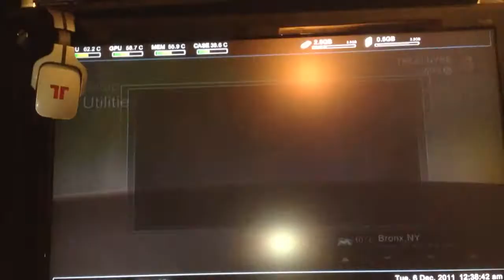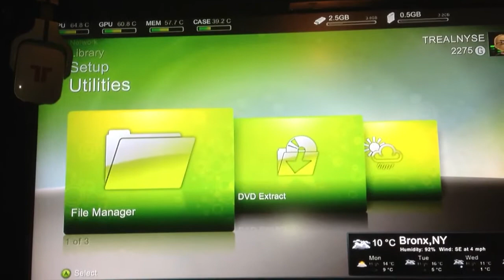Reset Glitch Hack Slim 360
Auto boot into Freestyle Dash 2.2 connects to network PC runs games off the PC via ConnectX

Usually boots within 30 sec. At times may take 1min.